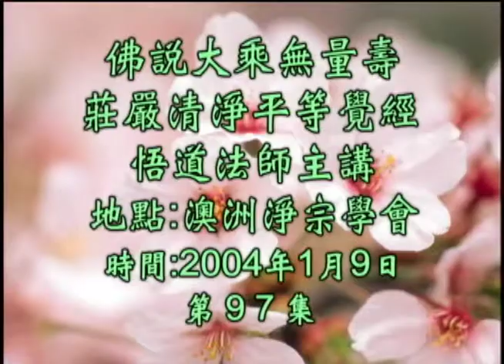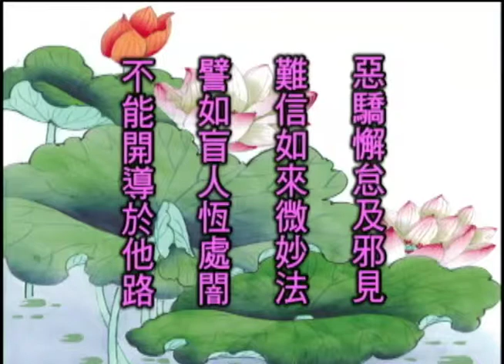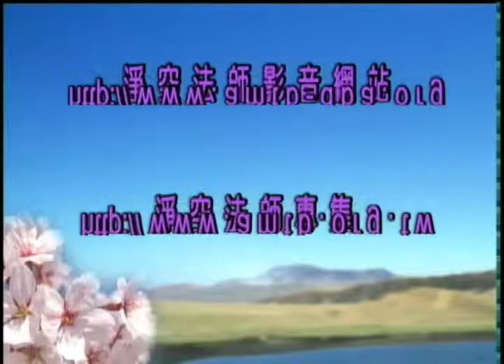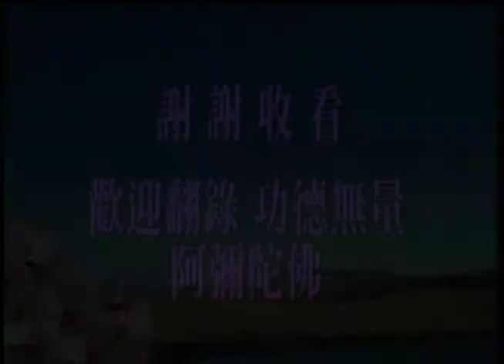無量壽經－台語 97